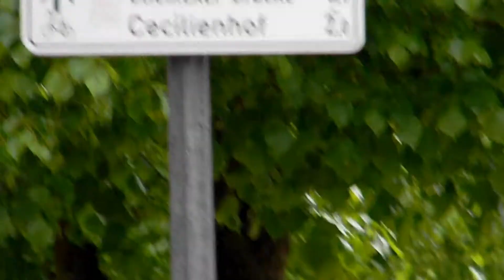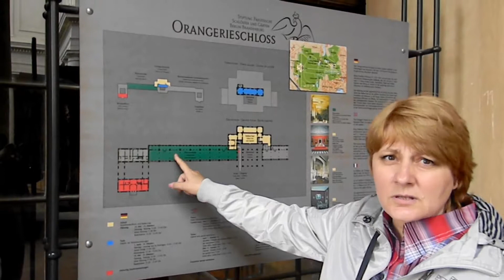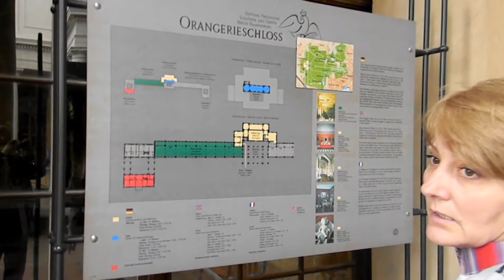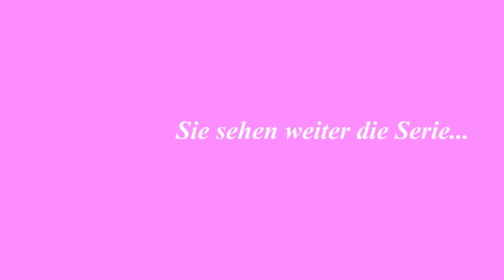Voiage Voiage teil #14 Potsdam Stadtmuseum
Potsdam Stadtmuseum